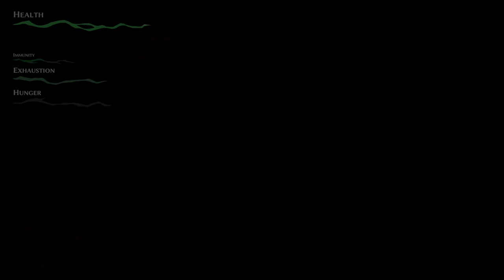Pathologic 2 (Ep. 58 – Hello, Father)